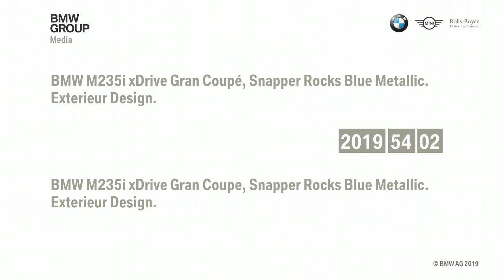BMW 235i xDrive Gran Coupé in Snapper Rocks Blue Metallic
Felgen: 19" Felge Styling 552 M. Das BMW 2er Gran Coupé ist bei einer Länge von 4,52 m und 1,80 m Breite 1,42 m hoch. Der Radstand beträgt 2,67 m. Der Kofferraum ist 430 Liter groß und variabel erweiterbar.